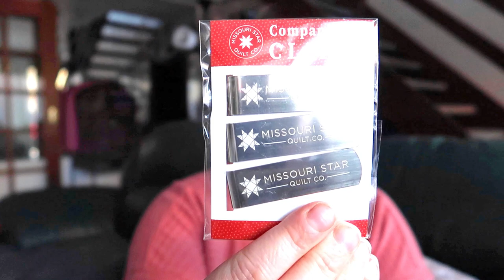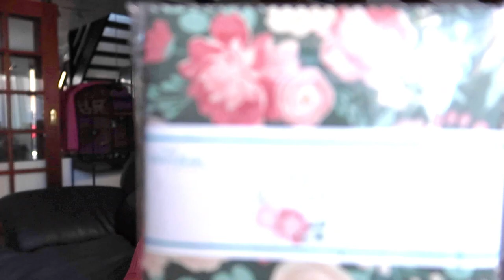Vlogmas Day 22 - Opening parcels and sewing a new quilt!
I have a shop where you can find my hand-dyed yarn and eventually other bits and pieces I've made (coming soon!). The monthly newsletter will keep you informed of shop updates (sign up

Julieanne xx